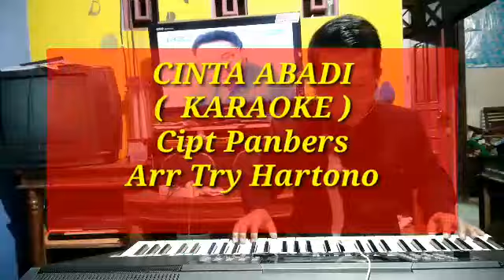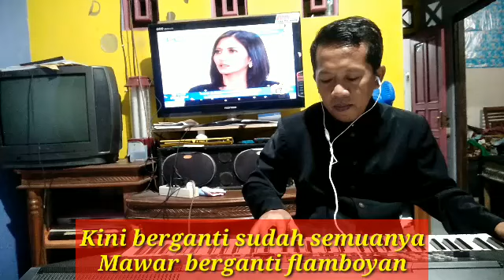CINTA ABADI , KARAOKE , Tri Hartono , LANANG BANDARA MUSIK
lagu Cinta Abadi ciptaan Panbers ini diaransemen kembali oleh trihartono RT 1 RW 1 kelurahan kebokura kecamatan Sumpiuh Banyumas dengan tujuan untuk melestarikan musik pop legendaris Indonesia